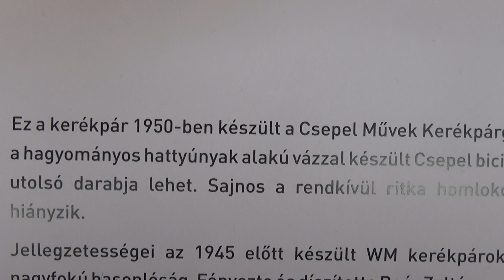Csepel luxus női kerékpár, veterán kerékpár, AMTS 2018., v180325-7-082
1950-ben készült a Csepel Művek Kerékpárgyárában, Csepel luxus női kerékpár, veterán kerékpár. Varsa Endre kerékpár gyűjteményéből, kerékpárok a kiállításon. Magyarok a világ járműgyártásában. Autók, motorok, drift, autó, motor, jármű, AMTS 2018., Nemzetközi Autómobil és Tuning Show, 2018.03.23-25., Hungexpo, Budapest.
Minden videónk saját készítésű, minden jogot fenntartunk! Gál József, IpariCégek.hu, Fő honlapunk a - Ipari cégek, ipari hírek. Cégkeresés, Befektető ajánlás, keresés, közvetítés, Eladási, vételi tanácsadás, Cégfejlesztés.